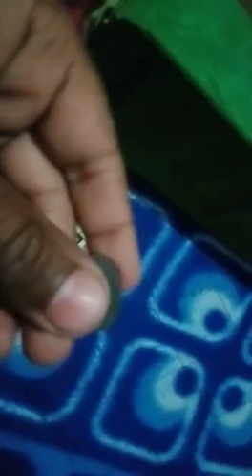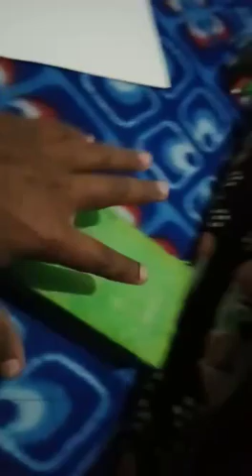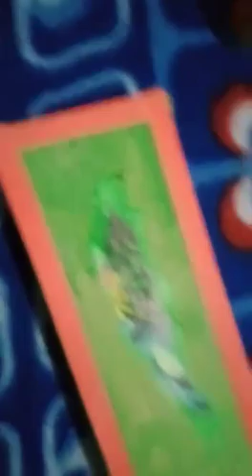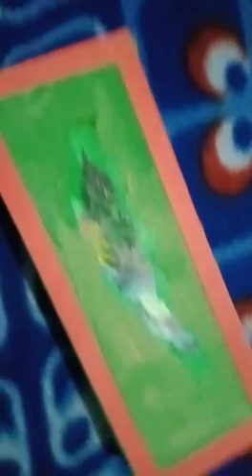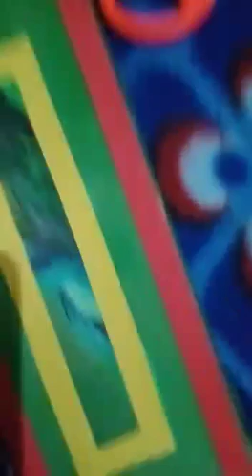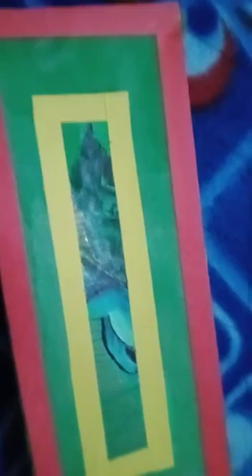Pencil box from cracker box part 2 and final . (DIY)